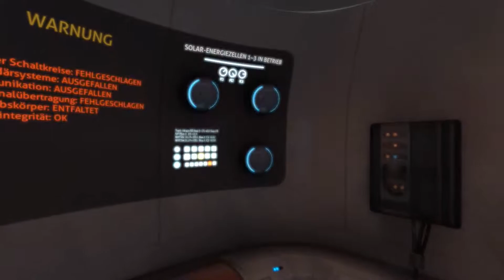Let's Play Subnautica #001 - Ich Wurde Aufgehalten - German Deutsch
▼Günstig Spiele Kaufen und mich Unterstützen▼